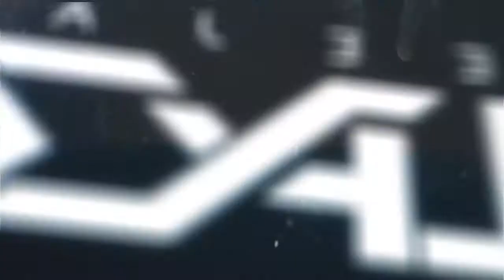Dembow Mix #002 - RealDjFlaco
Can't go wrong with some dembow!  Here is a quick mix I did, hope you guys enjoy this one! Let know what kind of mix I should do next.

Siguelo Moviendo - Quimico Ultra Mega